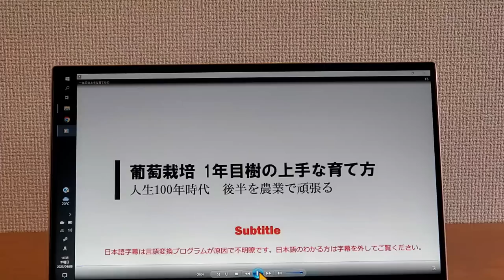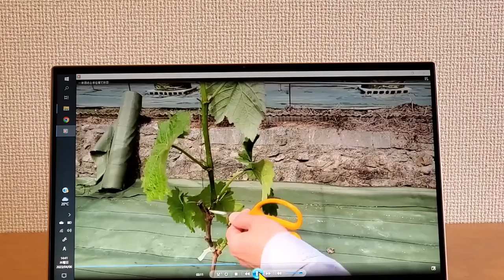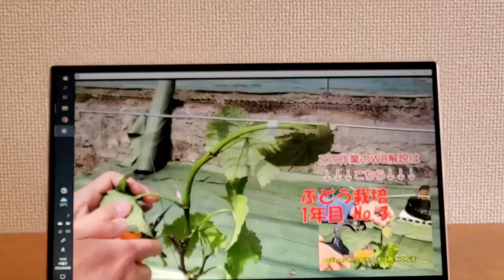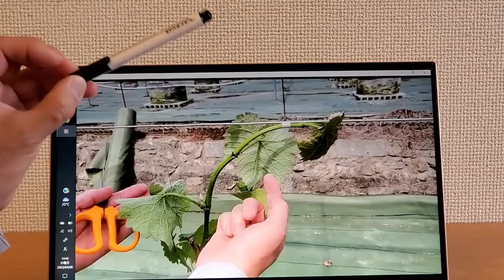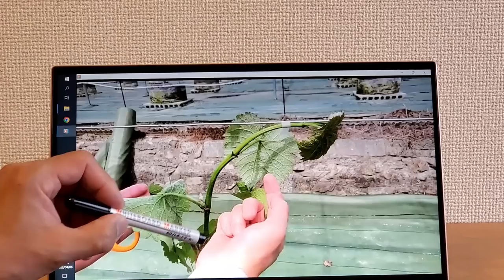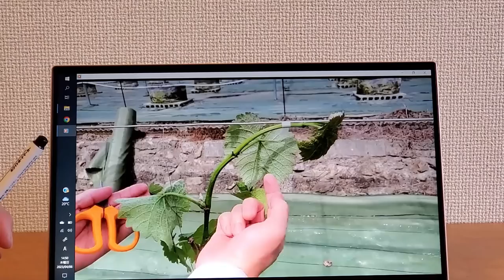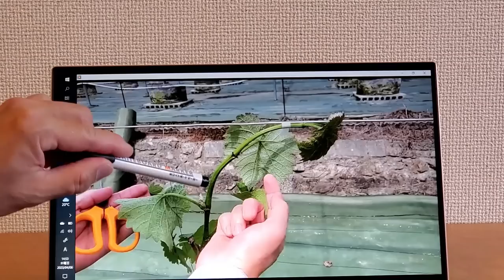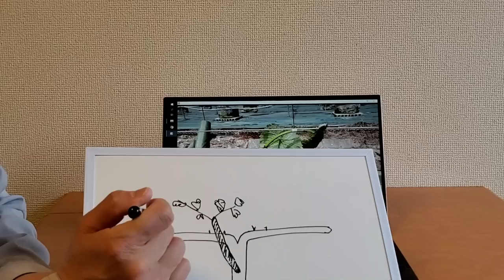根域制限栽培、ぶどうの育て方。今年植付けたブドウを一文字仕立てにして、上手に栽培する方法について解説【一年目樹の育て方③2023年】 シャインマスカット・ナガノパープル他も同じように仕立てられる！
ブドウ栽培。とても大切な1年目の育て方を、教材の動画を見ながら研修生と共にディスカッション形式で行います。
シャインマスカット・ナガノパープル・クインーンニーナも同じように仕立てます。

00:00 根域制限とは
03:55 根域制限_一文字型樹形
10:35 根域制限_一文字型樹形の作り方_解説編
15:45 根域制限_一文字型樹形の作り方_実践編
18:10 根域制限_一文字型樹形の作り方_質疑応答

◆DMMオンラインサロン「ぶどうで創るセカンドキャリア」

「単管パイプで作るY字ブドウ棚」設計図のご購入、電話相談、農園見学をご希望の方は、当方までご連絡くださいませ。

【単管パイプで作るY字ブドウ棚設計図】　30,000円（税込）
内容は、当園の設計図面・実際の棚の写真（全体図やクランプやワイヤー類の留め方の写真など）をPDFにまとめたものになります。
これらの資料に、Zoomまたは電話サポート最大3回（合計60分まで）をセットにして販売させていただいております。
※Zoom(電話)サポートの有効期限はご購入日から3ケ月間です。

【電話・Zoom相談】30分　10,000円（税込）
主に新規就農・ブドウ根域制限栽培についてご相談いただけます。

【農園見学】御一人様あたり、30分　10,000円（税込）